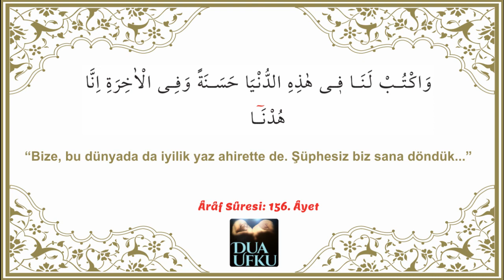Kur’an’da Geçen Dualar Ârâf Sûresi 156.Âyet